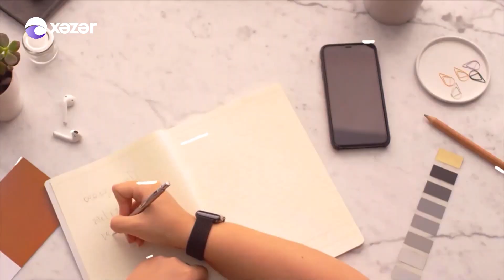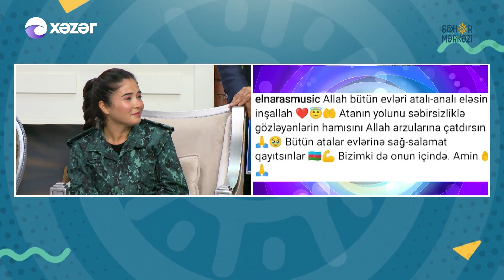Səhər Mərkəzi - 28.09.2022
Tural Əsədov

Qonaqlar:  Elnarə Xəlilova / Müğənni
                   Eduard Məmmədov / Əməkdar Məşqçi
                   İbrahim Məmmədli / Elnarə Xəlilovanın Tələbəsi
                   Amin Quliyev / Dünya Çempionu
                   Elvin Məmmədov / Dünya Kuboku Sahibi
                   Anar Məmmədov / Dünya Çempionu
                   Nərgiz Məcidli / Elnarə Xəlilovanın Tələbəsi
                   Firuzə Məmmədova / Elnarə Xəlilovanın Tələbəsi

05:13 Elnarə Xəlilova - Sərhədçilərik
14:07 İbrahim Məmmədli -
25:30 Nərgiz Məcidli -
34:55 Firuzə Məmmədova -
38:05 Elnarə Xəlilova - Ananın Səsi